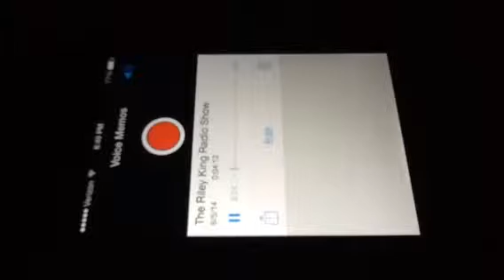The Riley King Radio Show